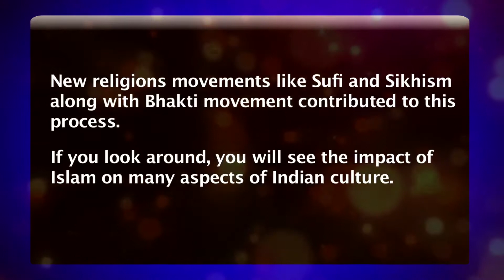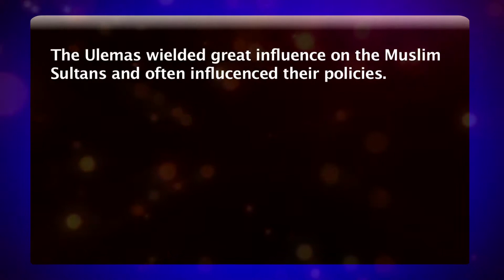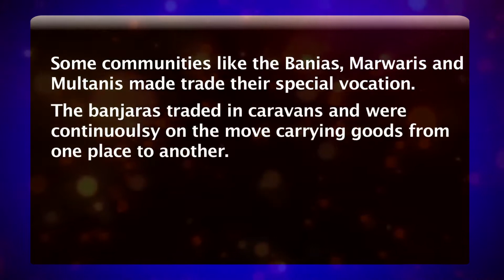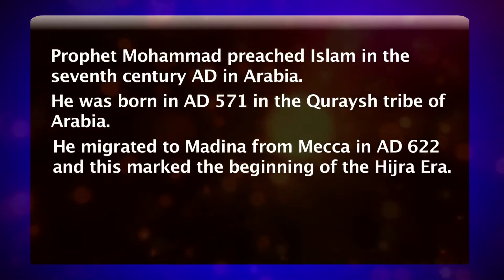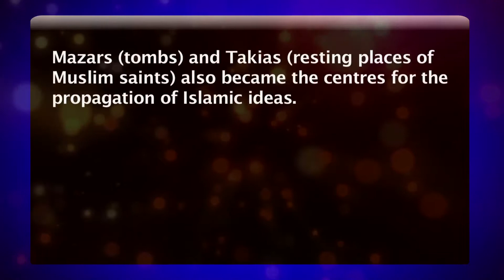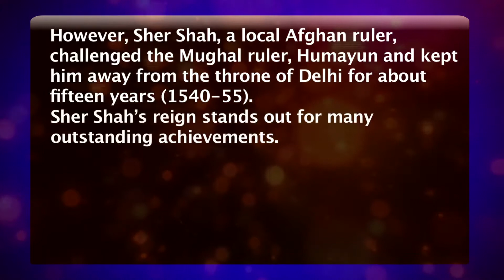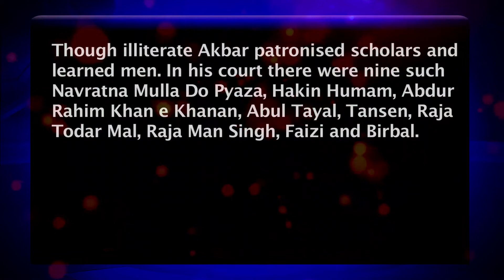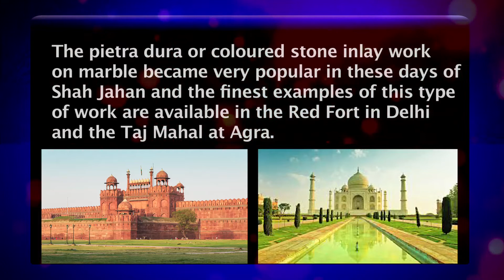L 4, ICH, MEDIVAL INDIA